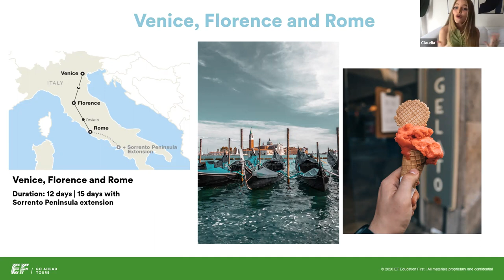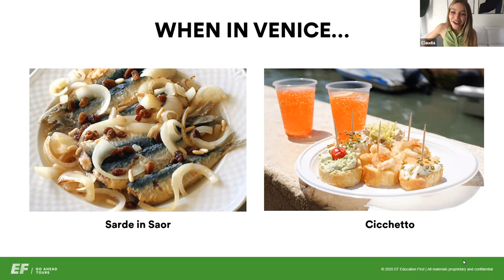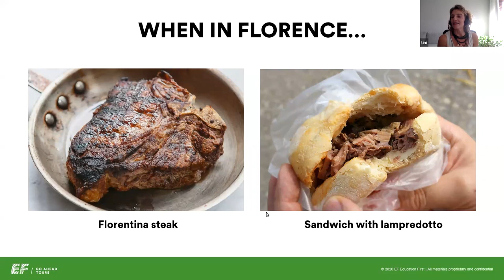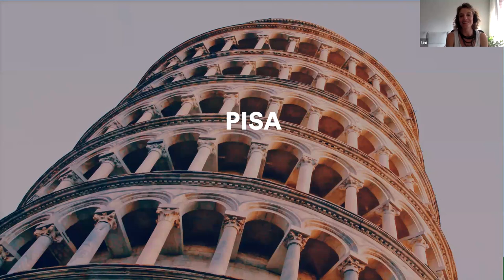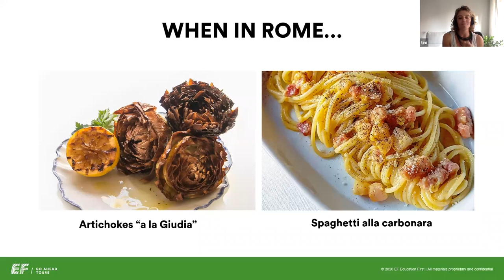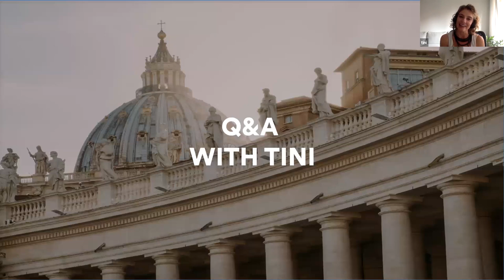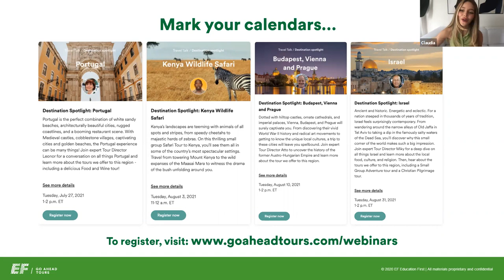Travel Talk Webinar: Destination Spotlight on Venice, Florence and Rome | EF Go Ahead Tours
Try as you may, it’s impossible to choose a favorite among Venice, Florence, and Rome. Each city is unique in its own right, with distinctive flavors, sights, and sounds. Hear from expert Tour Director Tini to learn more about these awe-inspiring cities including hidden gems, must-see places, and the tour we offer to this region.

Want to chat with us in person?
Monday–Friday: 8am–8pm
Saturday: 9am–5:30pm
Sunday: 10am–6pm